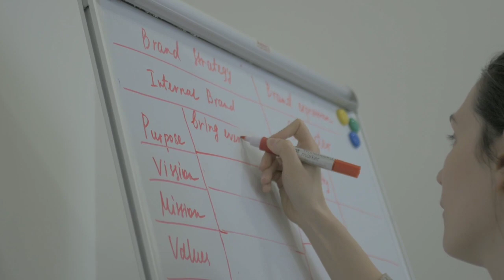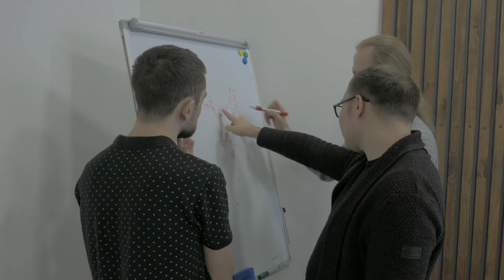D Pharma Entrance Exam 2024 Process || UP Polytechnic E1 & Group Preparation 2024 || E1 Group Notes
Your Quers 👇👇
1 D Pharma entranceCUET Exam Form Filling Process For D Pharma || D Pharma Entrance Exam 2024 || CUET UG 2024 exam most important question and answer
2 important MCQs B Pharma 2024
3 D Pharma entrance exam question and answer hindi
4 D Pharma 2024 ki sabse acchi taiyari entrance exam
5 D Pharma entrance exam MCQ in Hindi
6 D Pharma d Pharma MCQs
7 D Pharma d Pharma important MCQs in Hindi
8 D Pharma interest exam model paper II answer
9 D Pharma ki taiyari karne ke liye question and answer
10 D Pharma 2024 interest exam question and answers